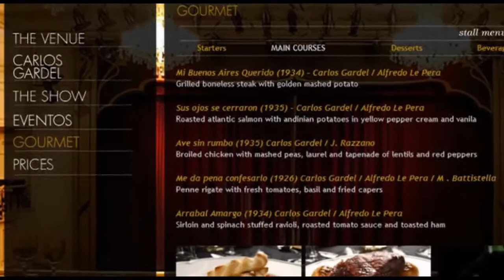2012 Around Cape Horn: Part 1, London to Punta Arenas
This is part 1 (of 3) of a wonderful trip we made to S America; This section covers the journey from London, via Buenos Aires and Ushuaia to Cape Horn, and then on to Puntas Arenas